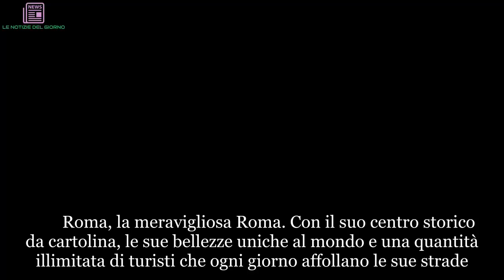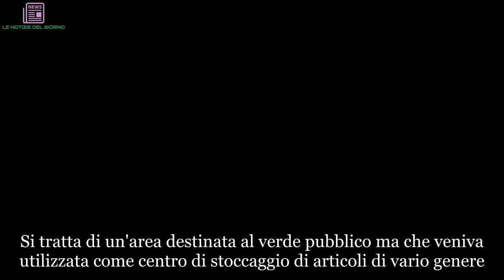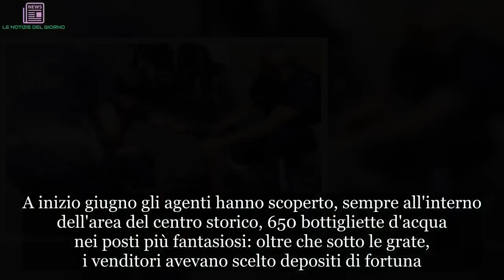Roma, scoperta choc nei tombini di piazza Navona: "Ora si spiega tutto" | LE NOTIZIE DEL GIORNO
Roma, la meravigliosa Roma. Con il suo centro storico da cartolina, le sue bellezze uniche al mondo e una quantità illimitata di turisti che ogni giorno affollano le sue strade. Non solo rose e fiori, però. Anche alcune pecche e molti problemi che non si riescono ancora a risolvere. L'ultima sciagura della città eterna, arriva dai suoi tombini... La scoperta della polizia è pazzesca. Nascondevano oltre 300 ombrelli nei tombini di piazza Navona a Roma. La scoperta risale all'ultima giornata di maltempo. Gli agenti del Pics, Pronto Intervento Centro Storico, della polizia locale di Roma Capitale hanno sorpreso alcuni venditori mentre recuperavano la merce destinata al commercio abusivo. Gli ombrelli sono stati sequestrati grazie a degli appostamenti: gli agenti hanno osservato a lungo e pedinato gli ambulanti per scoprire il luogo dove nascondevano gli articoli che poi rivendono al pubblico e ai turisti. Ci chiediamo spesso: Ma com'è che quando escono due gocce di pioggia loro sono già pronti a vendere ombrelli? Ecco svelato il mistero... (Continua a leggere dopo la foto)  Venditori che nelle giornate di pioggia si affrettano a recuperare gli oggetti per venderli alle persone sprovviste e colte impreparate dal maltempo, per strada o all'uscita della metropolitana. Altri ombrelli erano nascosti nei tombini di piazza di Spagna e via del Lavatore. Sempre nella stessa giornata, i vigili urbani hanno sequestrato un deposito abusivo di 14mila metri quadrati in via Prenestina, nei pressi del Raccordo anulare. Si tratta di un'area destinata al verde pubblico ma che veniva utilizzata come centro di stoccaggio di articoli di vario genere. (Continua a leggere dopo la foto)  Merce che veniva venduta illegalmente sul mercato della Capitale. Sequestrati a 250 container intestati a commercianti cinesi e indiani. Non sono solo ombrelli gli articoli destinati alla vendita sul mercato illecito nascosti nei tombini di Roma. A inizio giugno gli agenti hanno scoperto, sempre all'interno dell'area del centro storico, 650 bottigliette d'acqua nei posti più fantasiosi: oltre che sotto le grate, i venditori avevano scelto depositi di fortuna. (Continua a leggere dopo la foto)  Depositi di fortuna, sì, come ad esempio cespugli e contatori Acea. L'acqua veniva conservata senza nessun attenzione, lasciata sotto il sole e alla portata di chiunque l'avesse trovata. Le bottiglie poi, venivano prese durante il giorno e vendute, specialmente ai turisti nelle giornate calde d'estate, ignari delle condizioni igieniche del prodotto che stavano acquistando. Tutta la merce è stata sequestrata.     Ti potrebbe interessare anche: